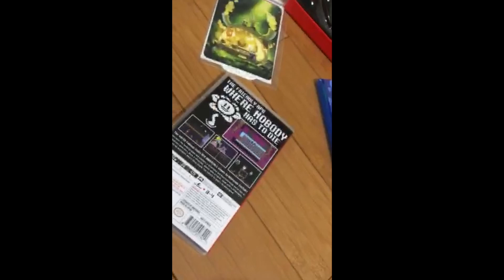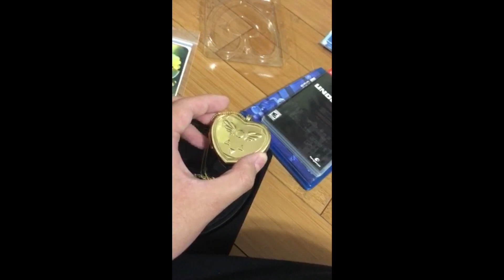Undertale Collector's Edition Unboxing! (Nintendo Switch)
very poggies moment, been wanting to get this since buying undertale
kinda pricey tho
but at the same time its worth the money
heart locket is very gold 14karat\